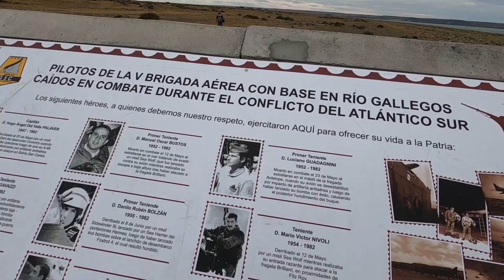La INCREIBLE HISTORIA del Marjory Glen (Punta Loyola)